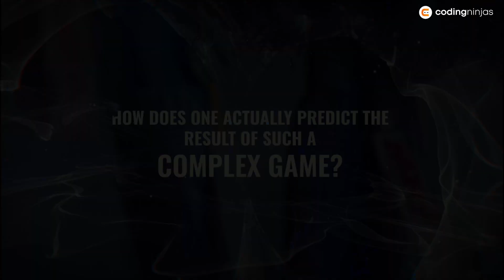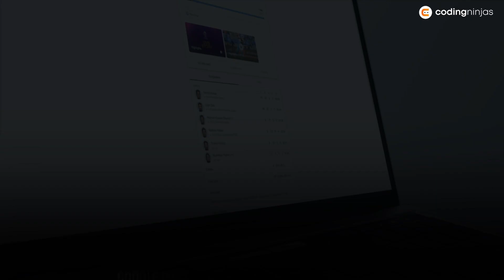India's Strategy for T20 Series | Machine Learning | Coding Ninjas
Have you been addicted to the Google Predictor during cricket matches?

Cricket is like a religion but prayers aren’t how one can predict the future of such a complex game. In this video, we will see how the Google Predictor predicts the outcome of a cricket match.

Learn the secrets behind the Google Predictor's accuracy and discover the art of forecasting in one of the world's most complex sports. Whether you're a die-hard cricket fan or a data enthusiast, this video will provide valuable insights into predicting cricket match results.

Comment your predictions.

Timecodes:

00:00 - Intro- Google Predictor
00:25 - Google Predictor changes the game- HOW?
00:42 - Cricket is a religion
00:59 - What’s in the video
01:11 - Factors that affect the prediction
01:30 - Data Mining: Virat Kohli
01:53 - How it works on the principles of Machine Learning
02:00 - Supervised Machine Learning: Tech behind the Google Cricket Predictor
02:40 - Make your own Predictor